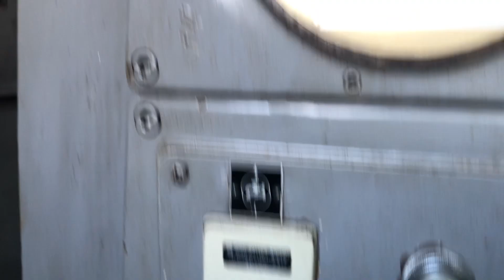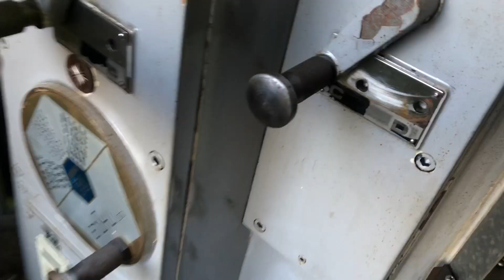（株）ベルズ ２＃横型フライス盤 遠州 HF- 2 No、９０９